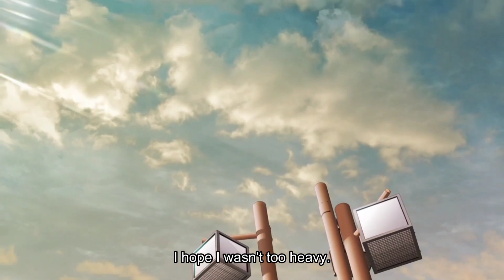Komura and Mei almost KISSED each Other! | The Girl I Like Forgot Her Glasses